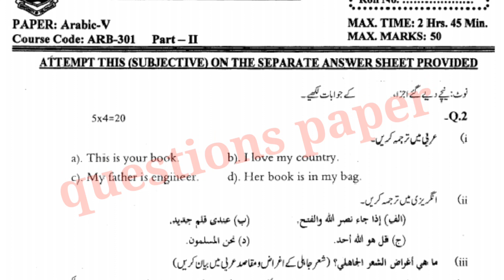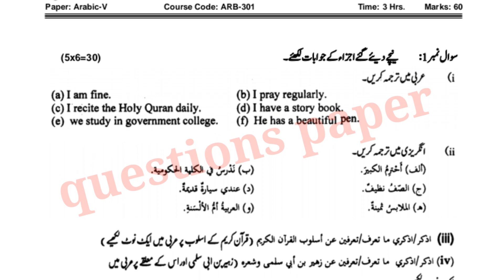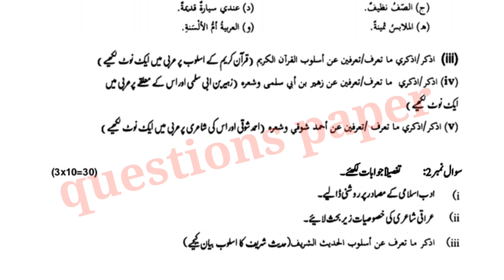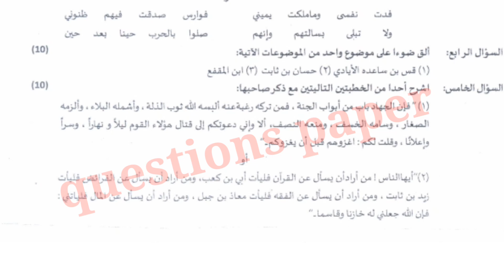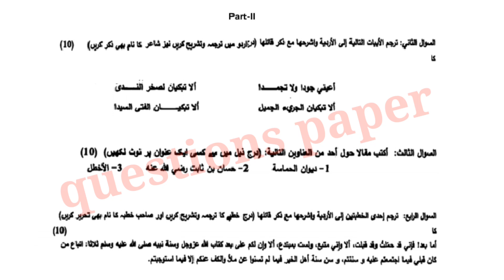BS Islamic Studies 5th semester Past paper 2022|Arabic past paper|bs Islamic studies 7th semester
BS Islamic studies 5th semester past paper BS 5th semester Islamic studies past paper BS 5th semester Arabic past paper
BS Islamic studies 7th semester past paper bs Islamic studies past paper
BS 7th semester Arabic past paper

BA part 1 Arabic past paper
MA part 1 Arabic past paper
ma part 2  past paper Arabic
Arabic first semester past paper
Arabic 3rd semester past paper
BS Islamic studies past paper
BS Islamic studies 1st semester past paper BS Islamic studies 3rd semester past papers Punjab University past paper